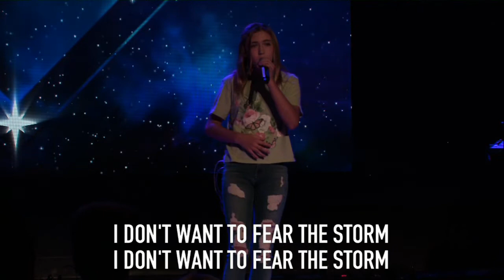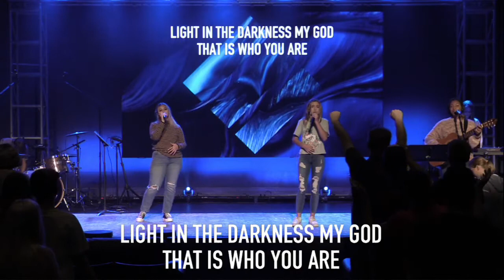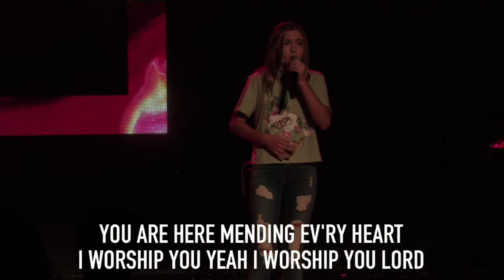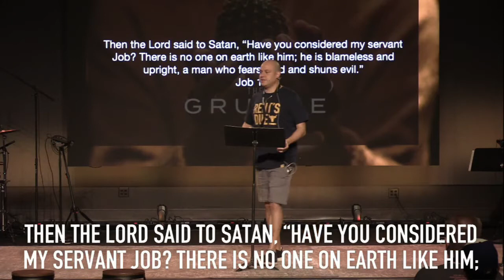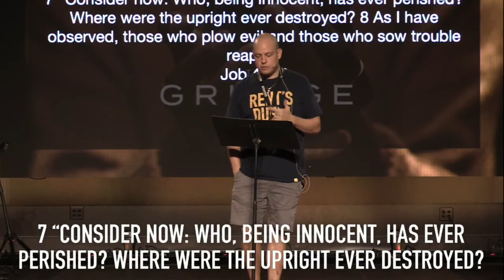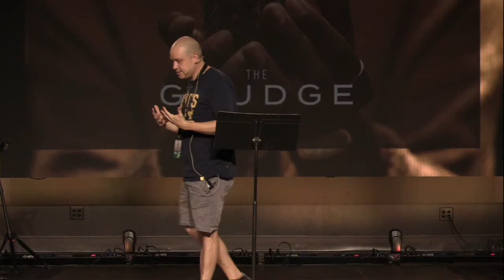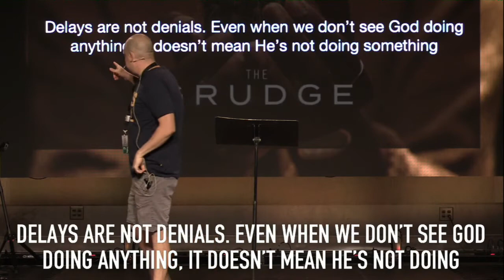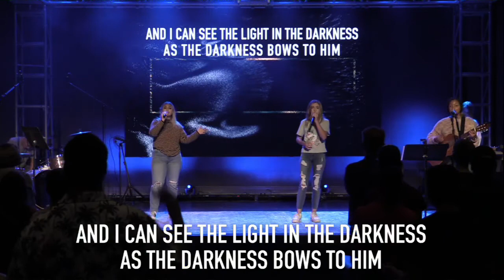Forgiving God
LINKS:
Britany, Francis, and Jean-Carlos (pick one and write a letter to them)